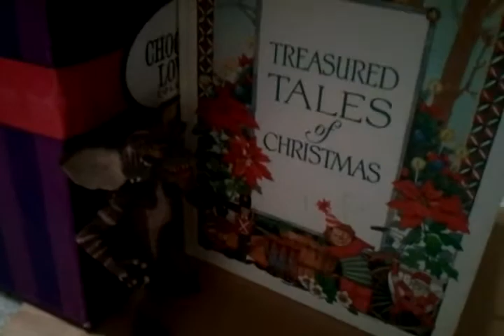TheLemmy®: Mighty BeanZ 2